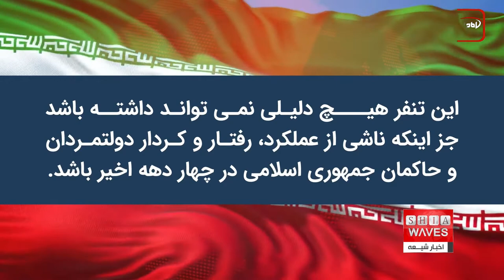توهين به روحانیت در نتیجه سوء رفتار نظام حاكم بر ايران در چهار دهه اخیر - فاطمه موسوى گزارش می دهد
بیش از ۴۰ سال از روی کار آمدن حکومت جمهوری اسلامی در ایران می گذرد.

به رغم اینکه حوزه، مرجعيت وروحانیت در طي 14 قرن گذشته محترمترين ومؤثرترین نهاد ديني ومردمي در ایران به شمار می رفته، اما رفتار، کردار و عملکرد حاکمیت در چهار دهه اخیر به گونه ای بوده که اکنون همین روحانیت احترام خود را از دست داده ومورد اهانت وبي حرمتي قرار می گیرد.

با نگاهی گذرا به رسانه های داخلی ایران و رصد دقیق اخبار در یکی دو هفته اخیر، حداقل چهار مورد خبر حمله مستقیم به روحانیون در ایران دیده می شود.

اولین مورد از این دست اخبار، کتک زدن یک طلبه جوان به نام "آرمان علی وردی" توسط چندین جوان دیگر در شهرک اکباتان در غرب تهران بود. در این حادثه، آن قدر این طلبه را کتک زدند که یکی دو روز بعد وی بر اثر جراحات شدید جان باخت. این رفتار، نشان دهنده عمق تنفر افراد حمله کنند به این طلبه بود.

بعد از این ماجرا، در ۱۲ آبان هم یک طلبه روحانی ۳۰ ساله به نام "یاسر اسماعیلی" در منطقه نظرآباد کرج مورد حمله و ضرب و شتم شدید چند نفر قرار گرفت. او به دلیل شدت جراحات و خونریزی، زیر عمل جراحی قرار گرفت.

در حادثه ای دیگر باز هم روز ۱۲ آبان رخ داد، "سجاد شهرکی" طلبه روحانی ۳۱ ساله و امام جماعت مسجد مولای متقیان در شهر زاهدان در استان سیستان و بلوچستان در جنوب شرق ایران مورد ضرب گلوله چند فرد ناشناس قرار گرفت و جان باخت.

در این میان پویشی به نام "پویش عمامه پرانی" هم به راه افتاده که در آن، افراد از پشت به سمت یک روحانی رفته و با زدن عمامه او، آن را بر زمین پرت می کنند تا حرمت لباس روحانیت را بریزند.

آن سه مورد اول و مورد پوشش عمامه پرانی و نیز موارد دیگری که پیش از این رخ داده، نشان دهند سطح تنفری است که عاملان این رفتارها و اقدام ها در دلشان از روحانیون دارند و این تنفر هیچ دلیلی نمی تواند داشته باشد جز اینکه ناشی از عملکرد، رفتار و کردار دولتمردان و حاکمان جمهوری اسلامی در چهار دهه اخیر باشد.

اما در این میان نباید فراموش کرد که به رغم خطاهای رفتاری و اقدامی حکومت ایران که باعث ایجاد چنین فضایی علیه روحانیت شیعه شده، نباید همه روحانیون را با یک چشم دید زیرا هستند روحانیون بسیار زیادی که در ایران زندگی می کنند و خودشان هم مورد ظلم و ستم حکومت قرار گرفته اند.

این روحانیون که عمدتا مستقل هستند و یا به جریانی متضاد و مخالف حکومت ایران تعلق دارند، خود نیز قربانی این حکومت بوده اند و سال های سال انواع ظلم، ستم، بازداشت و شکنجه را در ایران چشیده اند‌. نمونه آن حصر خانگی مرحوم آیت الله العظمی سید محمد حسینی شیرازی (قدس سره)، آزار و اذیت و زیر فشار قرار دادن بزرگ مرجع جهان تشیع، آیت الله العظمی سید صادق حسینی شیرازی دام ظله، بازداشت و ممنوع الخروجی آیت الله سید حسین حسینی شیرازی دام ظله، تنها چند نمونه از اقدام های حکومت ایران علیه روحانیون مستقل شیعه در ایران است‌.

گفتنی است، در چهارده قرن گذشته نیز مرجعیت شیعه و علما و روحانیون نیز همواره از احترام و جایگاه بسیار خوبی نزد عموم مردم برخوردار بودند به گونه ای که در حوادث مختلف وقتی فتوایی عمومی صادر می کردند، جمع کثیری از شیعیان به ندای آنها لبیک می گفته و به میدان می آمدند.

برای نمونه می توان به فتوای تنباکو میرزای شیرازی، و فتوای جهاد کفائی مراجع تقلید معاصر شیعه علیه سنی های تندروی د۱عش، و نیز همراهمی مردم در قیام آیت الله العظمی سید محمدتقی شیرازی در سال ۱۹۲۰ میلادی علیه انگلیس ها در عراق، اشاره کرد. همه این جریان ها، عشق و علاقه و تبعیت شیعیان از مراجع و علما را اثبات می کند.

بر همین اساس جا دارد از کسانی که چشم بسته و نشناخته روحانیون شیعه را مورد حمله و اهانت قرار می دهند، گلایه کرد و از آنان بخواهیم ميزان در قضاوت افراد را عملكرد ايشان قرار دهند نه لباسش ونوع پوشش او را.